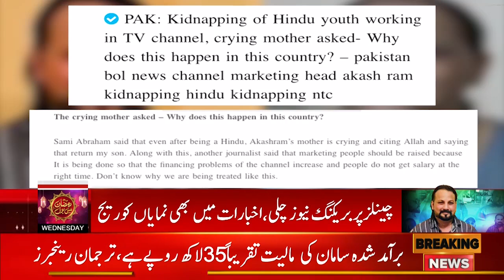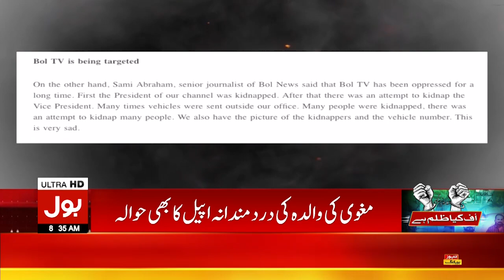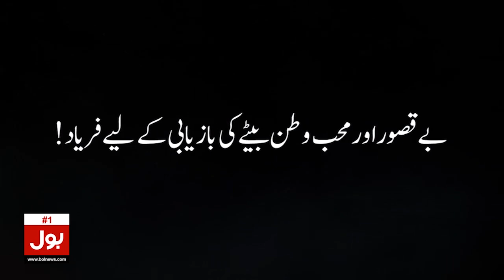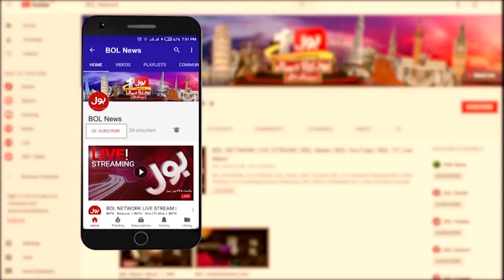Akash Ram Abduction Become Top Trending News On Indian Channels | Breaking News